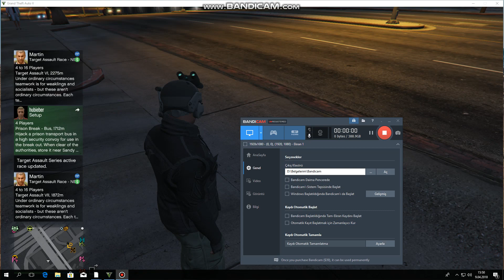GTA5 ONLİNE EYLENCELİ ANLAR BÖLÜM1